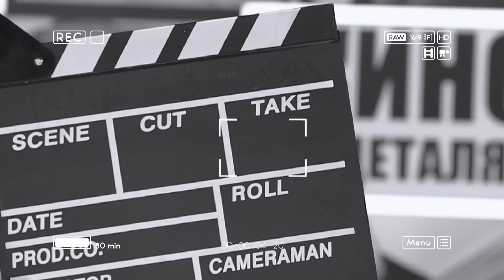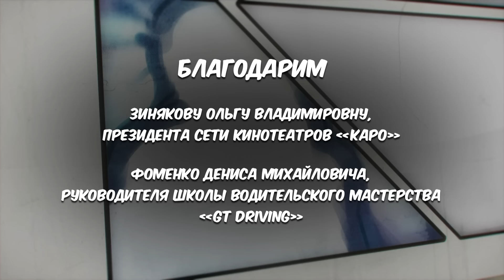Юлия Пересильд и Анка Пересильд | Кино в деталях 13.09.2022